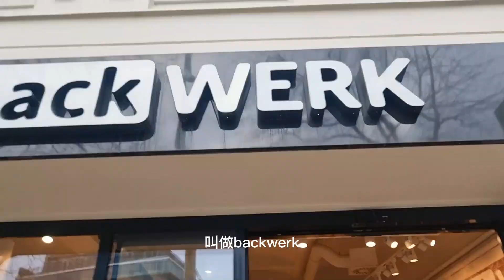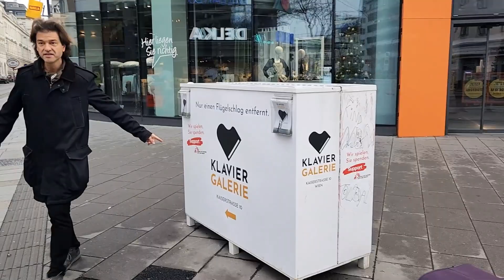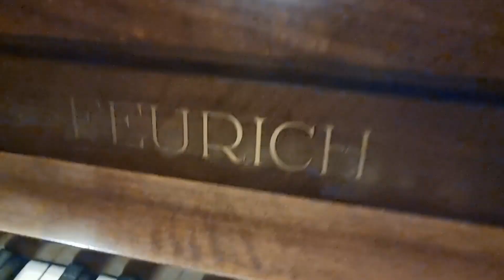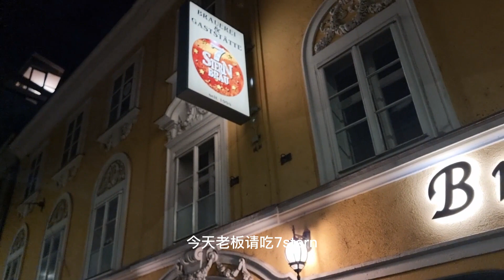[EP 1] 音乐之都VIENNA VLOG !! 一生中必看一场- 维也纳歌剧 ! Piano Tan 在维也纳培训1个月！吃面包吃到怕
12 月2022 年，PIANO TAN 带着团队一起去VIENNA 感受音乐之都，在一个月里面他们到底面对到什么挑战呢？！一起来看看吧！